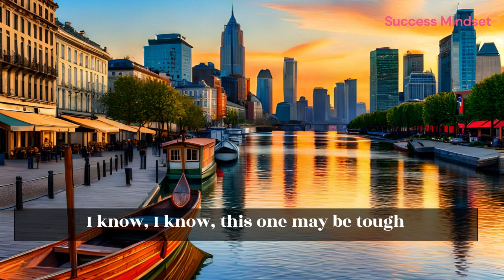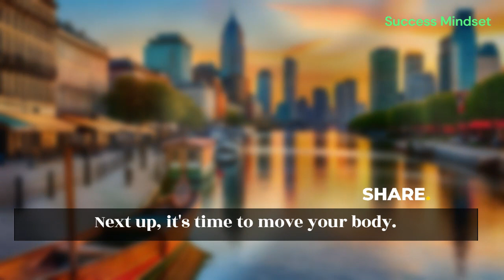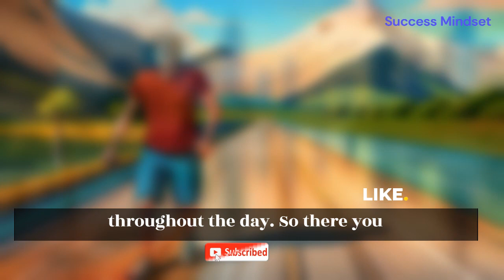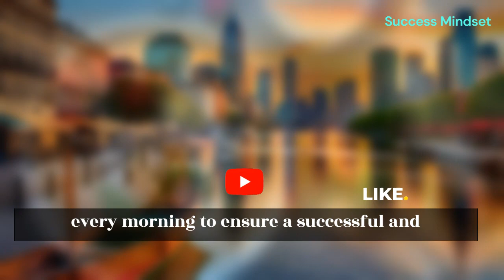Wake Up and Win | The 5 Morning Habits of Highly Successful People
Looking for ways to start your day off on the right foot? In this motivational and inspirational video, we discuss the five things you should do every morning to ensure a successful and fulfilling day. From waking up early to practicing gratitude, incorporating these habits into your morning routine will help set the tone for the rest of the day.

Join us as we explore the benefits of each of these habits and share tips on how to make them a regular part of your morning routine. Whether you're looking to boost your productivity, improve your mood, or simply feel more energized, this video has everything you need to start your day off on the right foot.

The most successful people in the world have established morning routines that set them up for success, so why not join them?